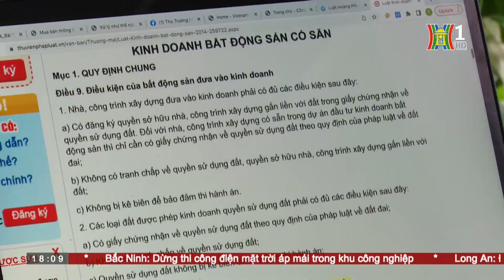Khó xử lý tranh chấp các thỏa thuận góp vốn | HANOI TV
👉 Gần đây, trên địa bàn thành phố Hà Nội liên tiếp xảy ra các vụ lùm xùm liên quan đến việc nhiều dự án bất động sản chưa thực hiện xong cơ sở hạ tầng, chưa được cơ quan quản lý nhà nước đồng ý đủ điều kiện nhưng đã rao bán dưới nhiều hình thức trái pháp luật khiến dư luận bức xúc, khách hàng đặt mua đứng trước nhiều rủi ro.

🔶 Địa chỉ tòa soạn: Số 3-5 Huỳnh Thúc Kháng, Đống Đa, Hà Nội
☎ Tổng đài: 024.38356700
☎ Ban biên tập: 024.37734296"